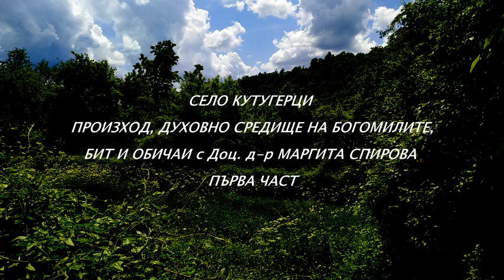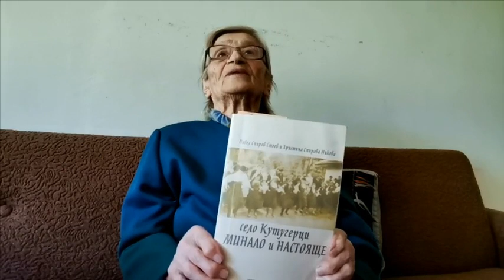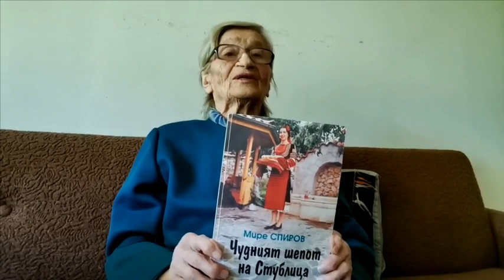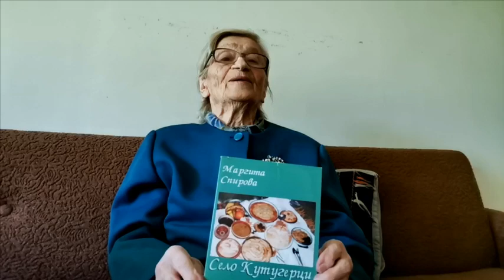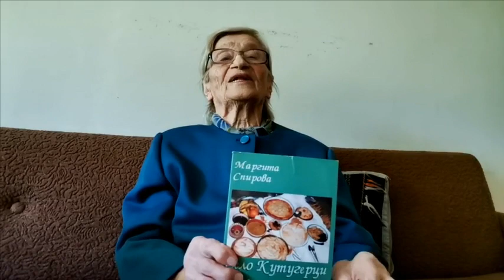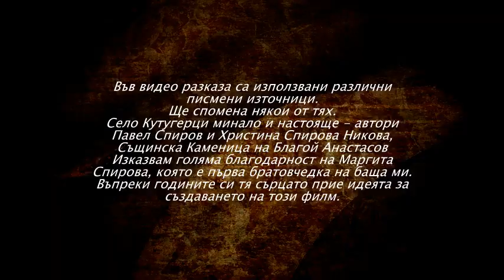СЕЛО КУТУГЕРЦИ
Посвещавам филма на всички наши предци произхождащи от село Кутугерци, като по този начин се надявам  да бъде съхранена поне една малка част от родовата памет и богатството на този край.
Изказвам голяма благодарност на Маргита
Спирова, която е първа братовчедка на баща ми. Въпреки годините си тя сърцато прие идеята за създаването на този филм.